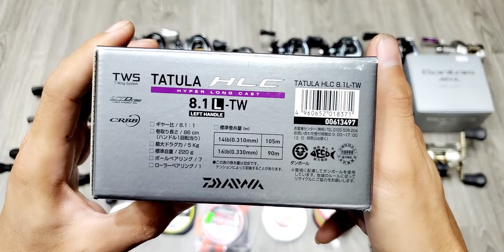(Video 53) Máy Câu Shimano, Daiwa...NHẬT BẢN 🇯🇵 - LH: 0975456854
Toàn bộ hàng được mua trực tiếp tại Nhật Bản
Hàng hóa bán ra bao mọi lỗi hoạt động cho anh em.
Bên em ship hàng toàn quốc, nhận hàng kiểm tra thanh toán.
Mọi thắc mắc anh em LH DT hoặc Zalo:  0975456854
Cảm ơn anh em, chúc anh em sức khỏe